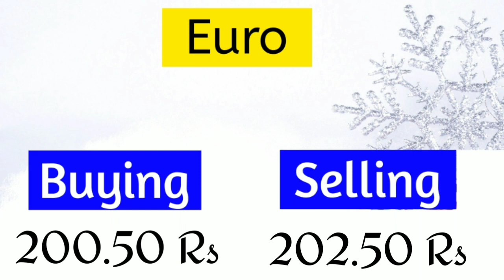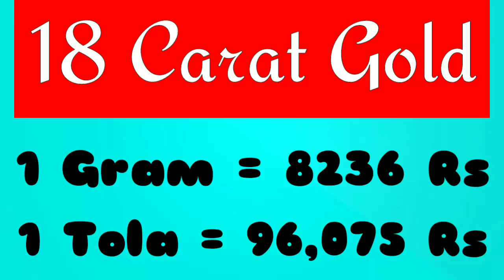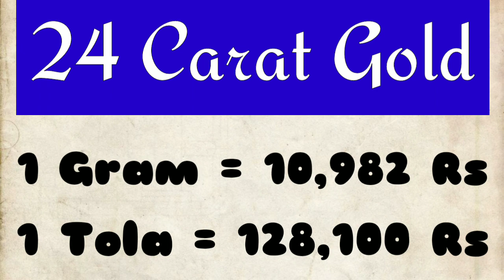Gold Rate today in Pakistan | 17 Nov 2021 Gold Rate | Gold Price Today | Ajj Sonay ki Qeemat